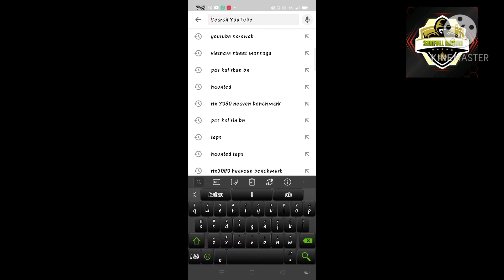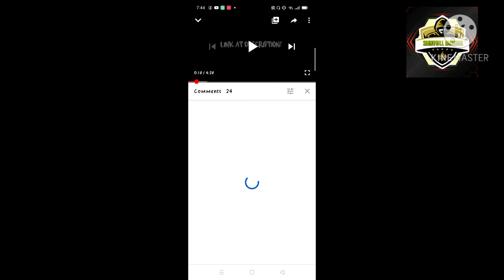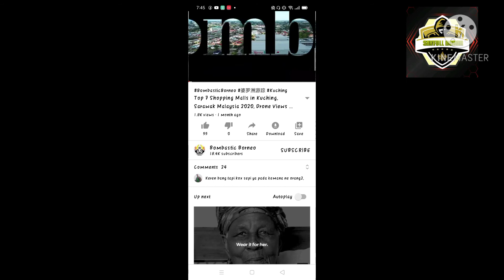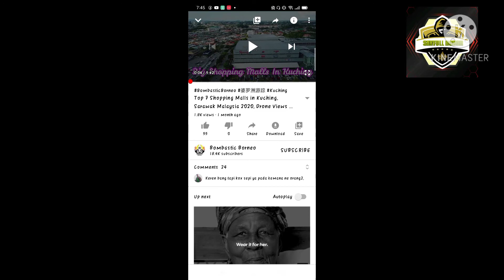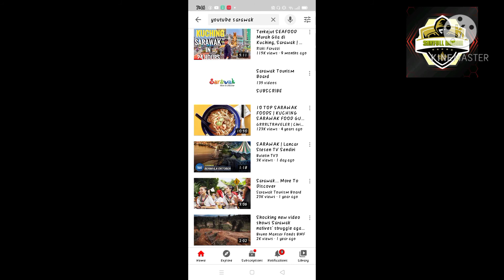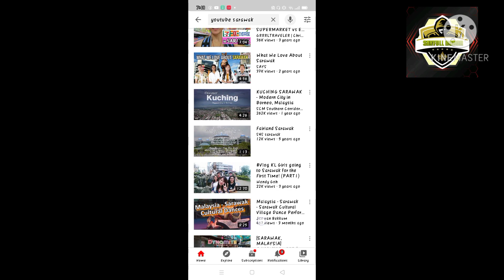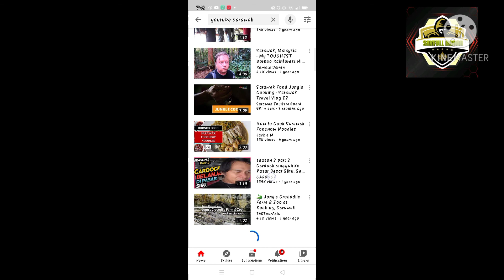punca kenapa youtuber sarawak | tidak terkenal subcribe tak tinggi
Kalau aku tengok Para haters kritik yang tak membina di Channel aku.. Malah memuji YouTubers luar negeri. Sedangkan yang pengkritik itu orang kita sendiri orang sarawak.alasan kritikan Bahasa tak paham, suara tak sedap di dengar. Alasan suka meremeh sebenarnya